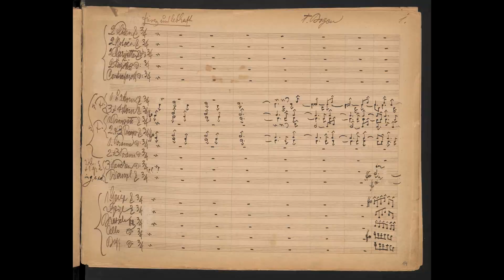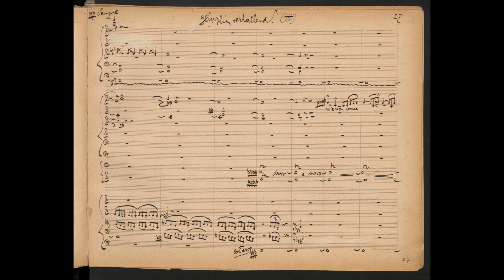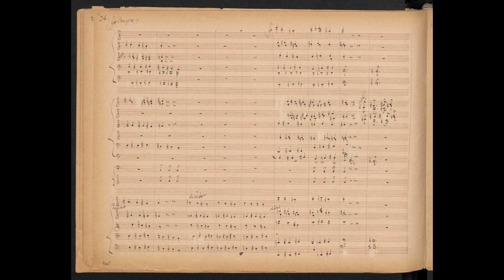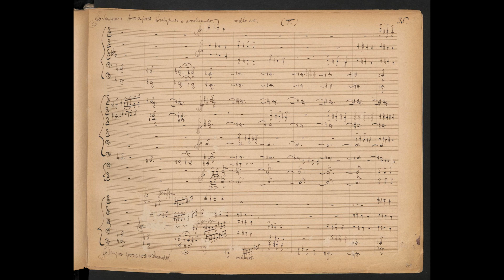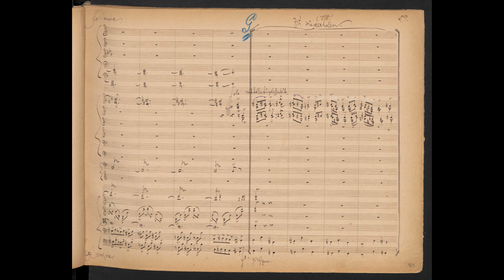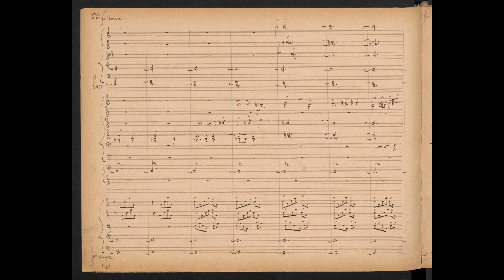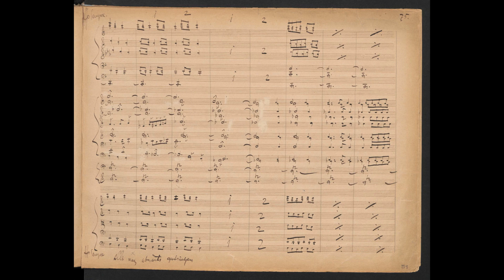Hans Rott - Symphony in E Major - III. Frisch und lebhaft / Scherzo (with manuscript score)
Hans Rott - Symphony in E Major - 3rd Movement: Frisch und lebhaft (1880)

Paavo Jarvi conducting the Frankfurt Radio Symphony

Sheet music from The Austrian National Library